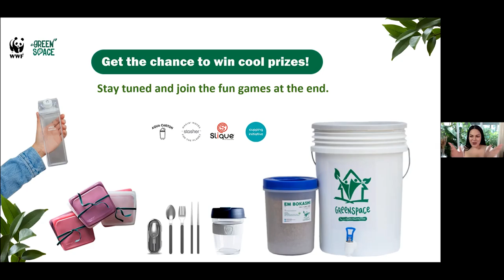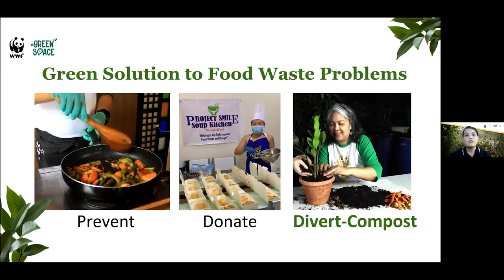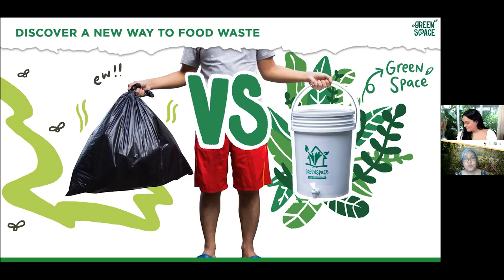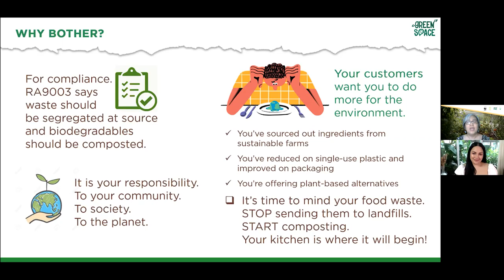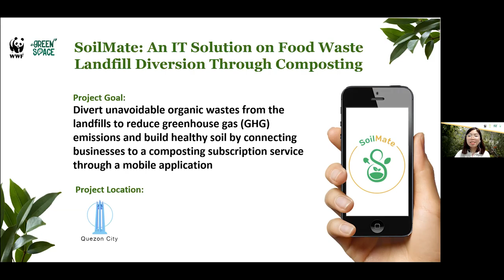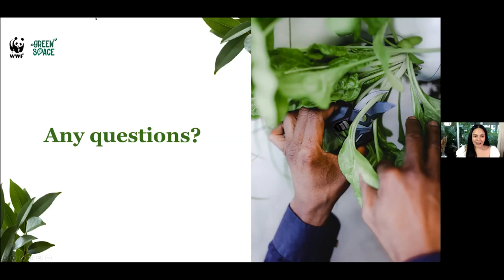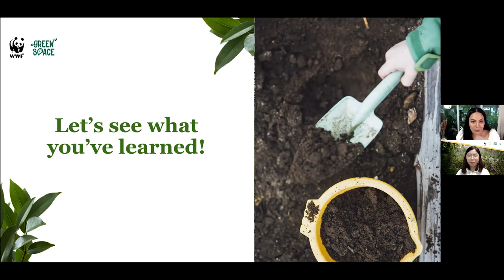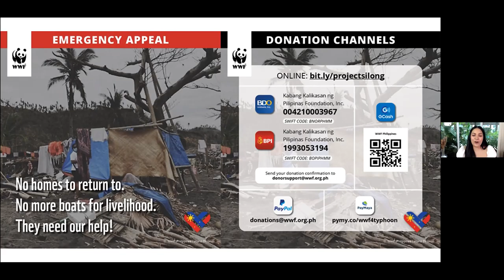Food for the Soil, Be a Soilmate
In efforts to divert food waste from landfills and combat environmental pollution, WWF Philippines’ The Sustainable Diner and Green Space launched a composting mobile app project called SoilMate. This smart management solution allows users to greenly manage their food waste through the following notable features:

♻️ Composting service subscription,
🚛 Compost collection options,
✅ Food waste monitoring,
🌏 Estimated methane emissions from generated food waste,
📱 Information on food waste, composting, and related environmental issues,

SoilMate can make a difference in the urban gastronomy scene, and we hope this initiative will help reduce the amount of improperly-managed food waste we generate as a nation. We most definitely look forward to working with like-minded "Soilmates" who share the advocacy of managing food waste and building healthy soil.

We extend our humble gratitude to everyone who supported the launch of this exciting endeavor with us.